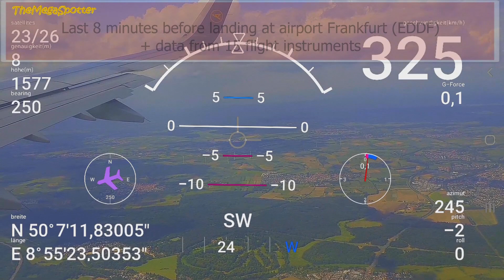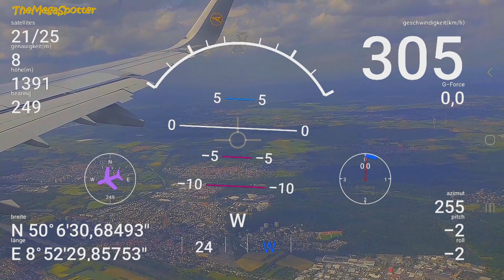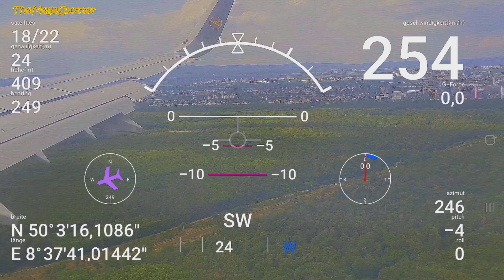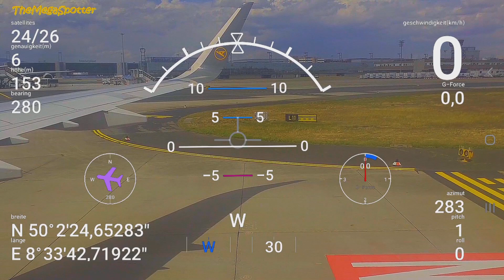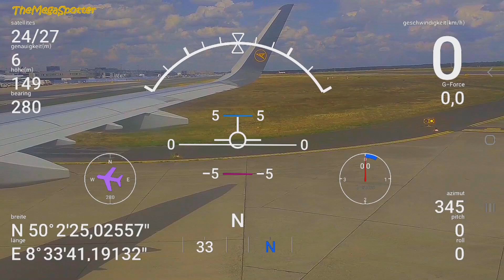Landing at Frankfurt Airport 🇩🇪 measuring Speed, Height, and more Flight Data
Landing at Frankfurt Airport measuring speed, height, and more flight data. Watch last 8 minutes showing 15 different flight data like speed, height, satellites, azimut, pitch, and roll.
Country: 🇩🇪 Germany

Landung am Frankfurter Flughafen mit Messung von Geschwindigkeit, Höhe und anderen Flugdaten
गति, ऊंचाई और अन्य उड़ान डेटा को मापने के लिए फ्रैंकफर्ट हवाई अड्डे पर उतरना
Mendarat di Bandara Frankfurt mengukur kecepatan, ketinggian, dan data penerbangan lainnya
Desembarque no Aeroporto de Frankfurt medindo velocidade, altura e outros dados de voo
Aterrizando en el aeropuerto de Frankfurt midiendo velocidad, altura y otros datos de vuelo
Atterraggio all'aeroporto di Francoforte che misura velocità, altezza e altri dati di volo
Atterrissage à l'aéroport de Francfort mesurant la vitesse, la hauteur et d'autres données de vol
フランクフルト空港に着陸し、速度、高さ、その他の飛行データを測定
Mendarat di Lapangan Terbang Frankfurt mengukur kelajuan, ketinggian dan data penerbangan lain
Landar på Frankfurts flygplats och mäter hastighet, höjd och annan flygdata
Посадка в аэропорту Франкфурта с измерением скорости, высоты и других полетных данных
Hız, yükseklik ve diğer uçuş verilerini ölçen Frankfurt Havalimanı'na iniş
Lądowanie na lotnisku we Frankfurcie, mierząc prędkość, wysokość i inne dane lotu
การลงจอดที่สนามบินแฟรงค์เฟิร์ต วัดความเร็ว ความสูง และข้อมูลเที่ยวบินอื่นๆ
الهبوط في مطار فرانكفورت لقياس السرعة والارتفاع وبيانات الرحلة الأخرى